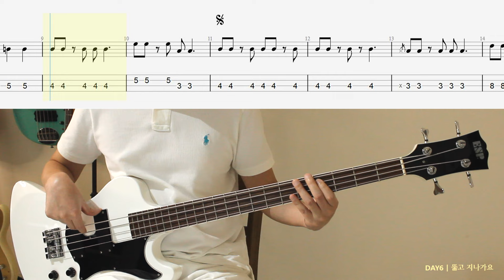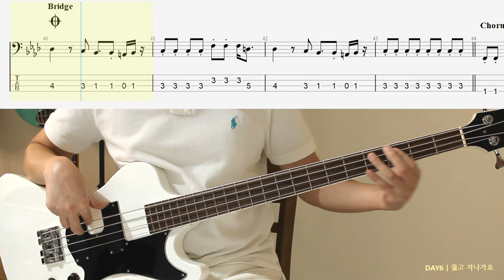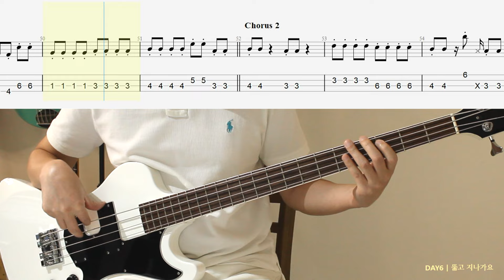데이식스 노래로 베이스 배우기!│DAY6 - 뚫고 지나가요│BASS TAB│악보